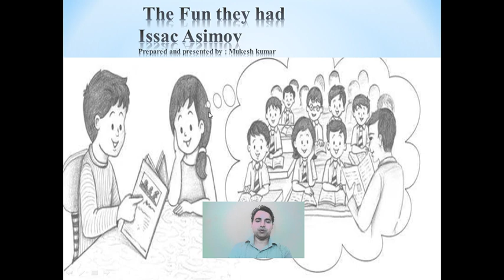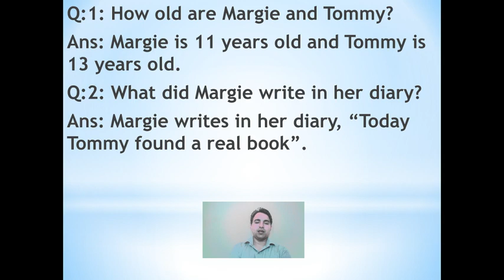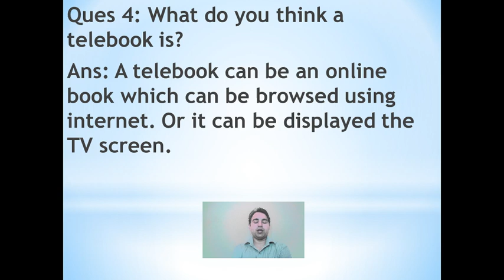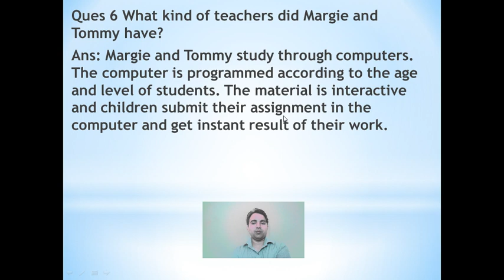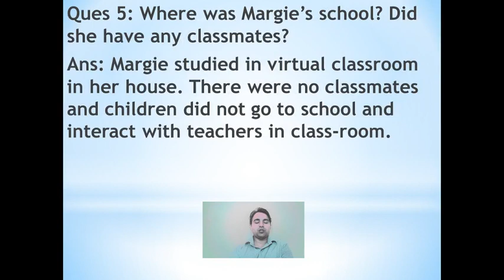Question-answers-The Fun they had- Issac Asimov- class- 9th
Q:1: How old are Margie and Tommy?
Ans: Margie is 11 years old and Tommy is 13 years old.
Q:2: What did Margie write in her diary?
Ans: Margie writes in her diary, “Today Tommy found a real book”.
Q:3: Had Margie ever seen a book before?
Ans: No, but her grandfather had told her about books.
Ques 4: What do you think a telebook is?
Ans: A telebook can be an online book which can be browsed using internet. Or it can be displayed the TV screen.
Ques 5: Where was Margie’s school? Did she have any classmates?
Ans: Margie studied in virtual classroom in her house. There were no classmates and children did not go to school and interact with teachers in class-room.
Ques 6 What kind of teachers did Margie and Tommy have?
Ans: Margie and Tommy study through computers. The computer is programmed according to the age and level of students. The material is interactive and children submit their assignment in the computer and get instant result of their work.
Ques 7: What things about the book did she find strange?
Ans: Tommy and Margie say find books strange because books become useless after use. Text stops on the books whereas text changes on their computer screen. Book had limited pages whereas computer had unlimited pages  on it.